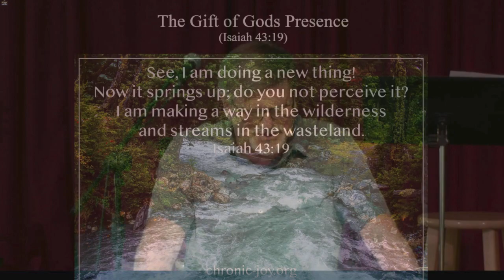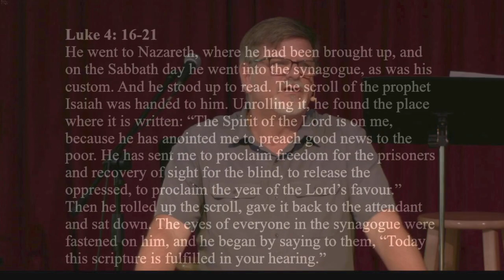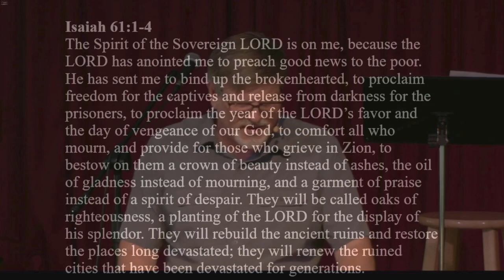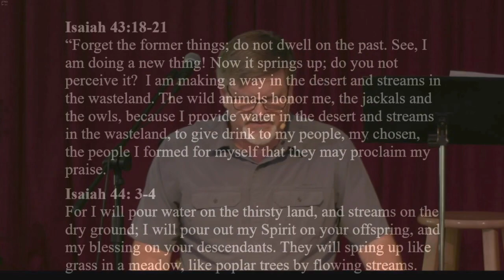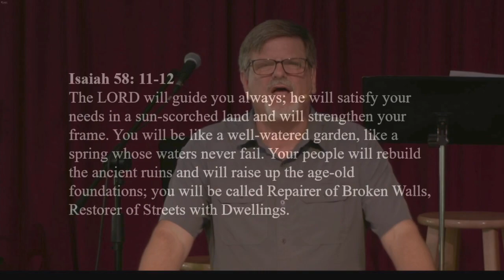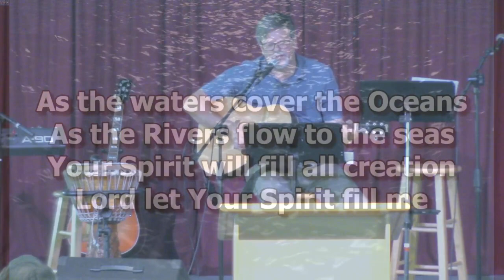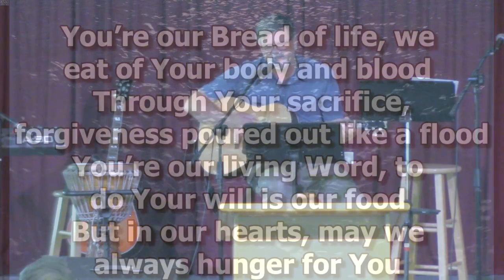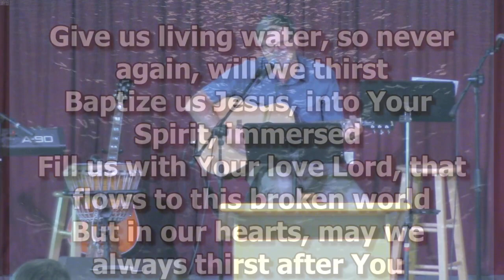20230507 The Gift of Gods Presence Isaiah 41 19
Pastor Barry Kaardal